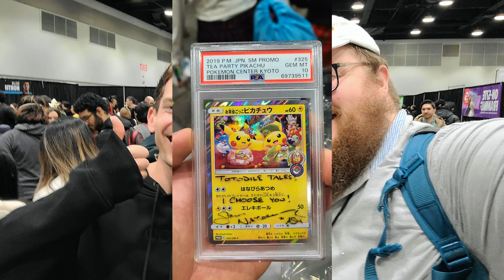FANEXPO Vancouver - Surprise Appearance by @UnlistedLeaf & Sarah Natochenny!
POKEDELICS
Nick's Pokedex
Travis Dubois
Fili
PokeBaller Mike
Trash-Queen [Casey]
McKai Gaming
Sticcc
SHAM & COVY'S EMPORIUM OF AWESOME
cobra heart
Ceridwyn Swinamer
Mystic Ninjah
Dusa
Exotic Mop
Greany Beeny
Tyler
Chris C
Ixl skull
Razzie
ᐳᑭᓯᒐᔾ
astrolin
Luna Plays
(Rio) Cryptid King
Joseph
K5 77
Silas_B
Technoblade Fan
Arcann
Dash Eep
Restricted Nuggies
Paulo Lucas Almeida
Ser Fernando Montalvo
PokeJamin
Asmar Taylor
Jayden
He he he haw He he he haw
Danny Price
Williamson Family
Chef Bob
Decidueye the Wise 🪬
Alessandro Dobbelaere
bossjames1012
Steven Armstrong
Sito620
Joseph gorton
Jared Michael
franckcr
Chad Lynn
D.P.T.R
Penguu
FoxyLady08
Shiny Azumarill
poke greenmon
Miranda harrell
Mrs.Shockhorn_#GVO
Alkesh Patel
TsunamicRobbie
Razor Nos
Aj Byatt
Sage's Gaming
PokeTempest
Vicki McEnery
MrShinyGiratina
Lauchette Byrne
peter
Derek Reyes
omid qaderi
Ev
Irvan Indra
🐸 McFroakster_#GVO 🐸
BonBon&Mons
Shadow_2023

Bpockets.com